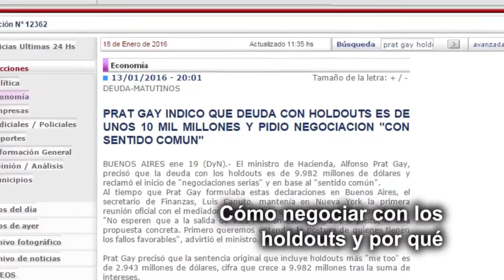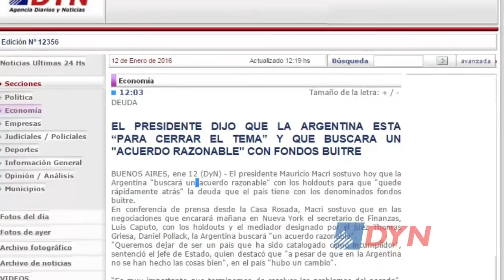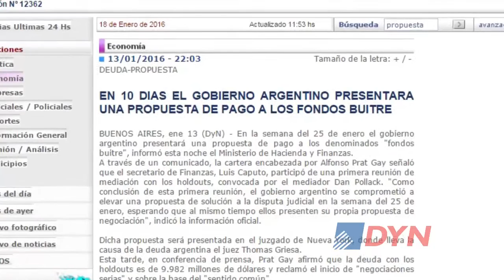Cómo negociar con los holdouts y porqué